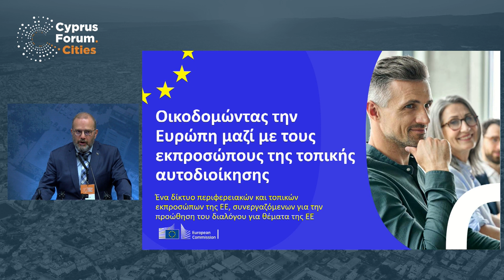Cyprus Forum Cities - Keynote Addresses, 8th of April 2023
- Building Europe with Local Councillors - Nikolaos Isaris, Deputy Head of
Representation European Commission - Representation in Cyprus
- Welcome note by Lefteris Perikli, Vice President, Union of Communities